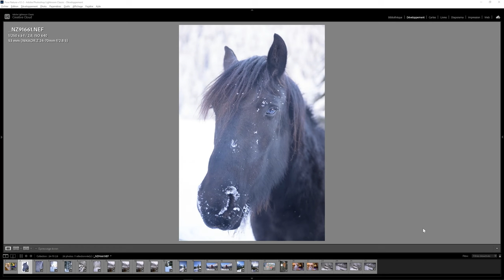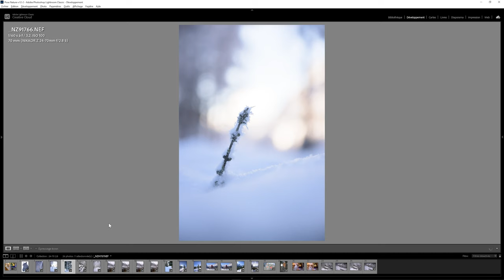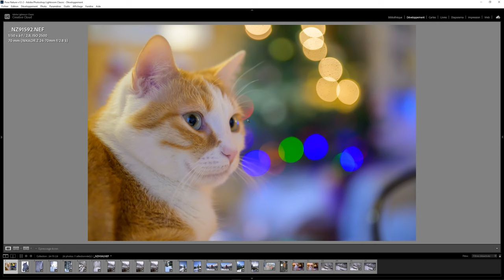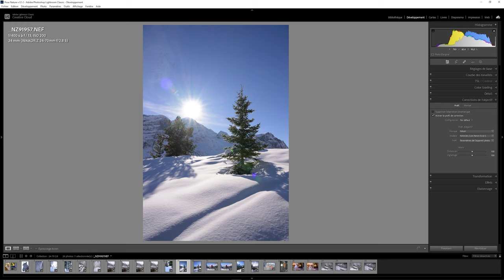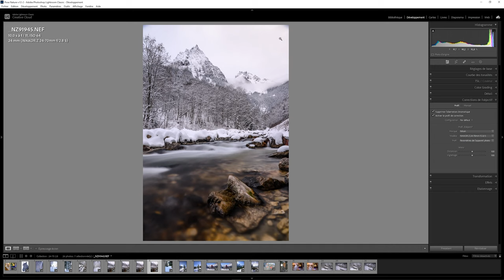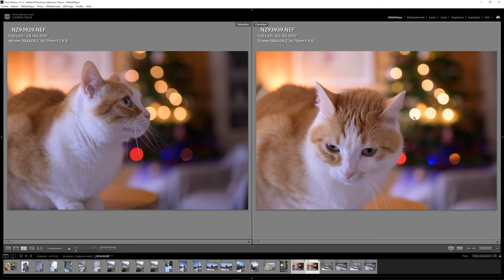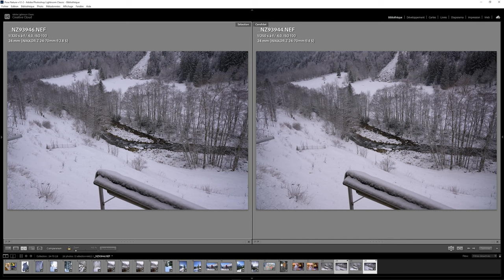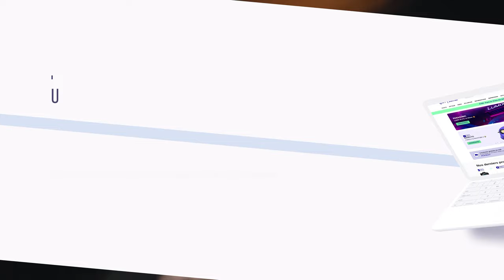Nikkor Z 24-70mm F/2.8 : le zoom standard parfait ?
Découvrez mon test complet du Nikkor Z 24-70mm F/2.8, un zoom standard professionnel d'excellente qualité, ainsi qu'un comparatif avec la version F/4.

🔥 FORMATIONS TECHNIQUE PHOTO :
Progressez rapidement en photographie et augmentez votre créativité :

💻 FORMATIONS DÉVELOPPEMENT PHOTO :
Progressez rapidement sur les logiciels de développement :

⏰ SOMMAIRE DE LA VIDEO :
00:00​​​ : Introduction
00:33​​​ : Les réglages et spécificités techniques
05:10​​ : La netteté des photos
06:32​​​ : L'aspect du bokeh
08:47​​​ : Les défauts optiques
10:36​​​ : Exemples en proxiphotographie
11:08​​​ : Comparaison avec le 24-70mm F/4
13:46​​​ : Pour qui est cet objectif ?
14:42​​​ : 3 guides PDF gratuits